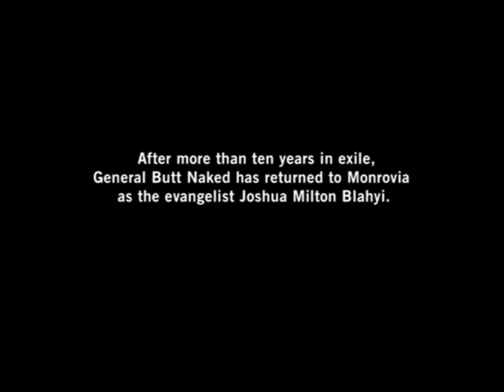Eat your hearts out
Images taken from the documentary of 2011 titled "The Redemption of General Butt Naked"

All credit to part2 pictures.